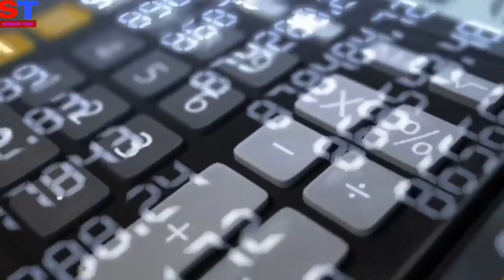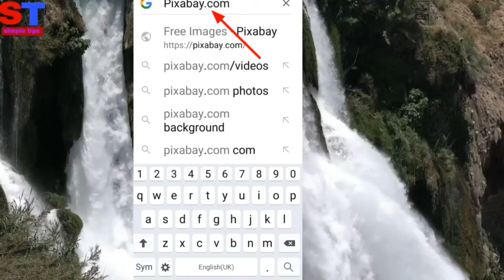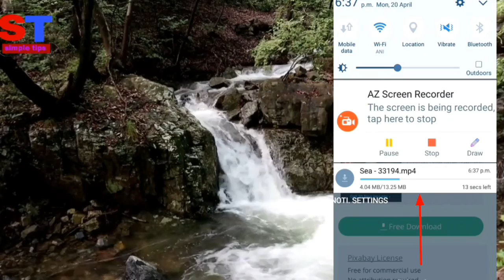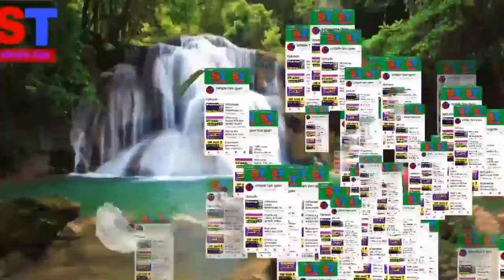YouTube best new tricks 2020 , YouTube hidden tricks 2020,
YouTube ka Khatarnak feature YouTube ki Khatarnak setting YouTube ki Khatarnak tricks and tips YouTube ki Khatarnak tricks 2020
YouTube Best Trick 2020, YouTube new tricks and tips 2020, YouTube tricks 2020, YouTube hidden tricks 2020, YouTube amazing tricks 2020, YouTube tricks tips 2020,
YouTube hidden feature tricks and tips, YouTube hidden setting tricks and tips